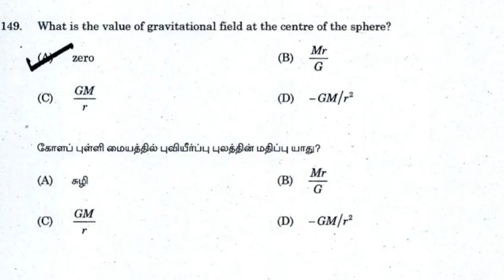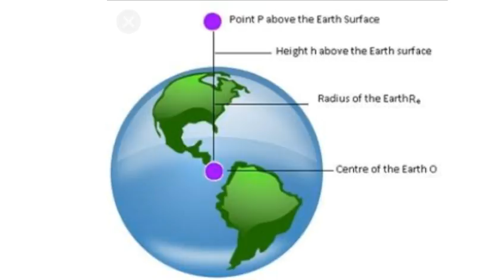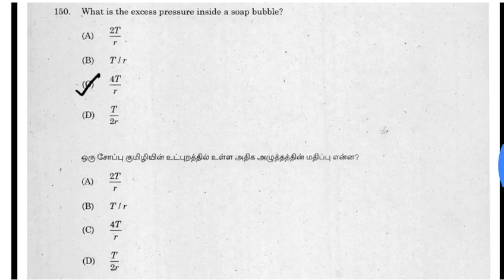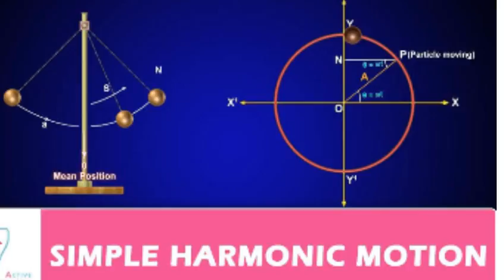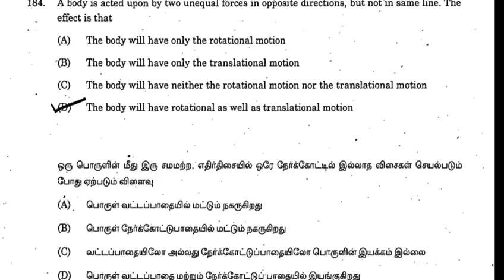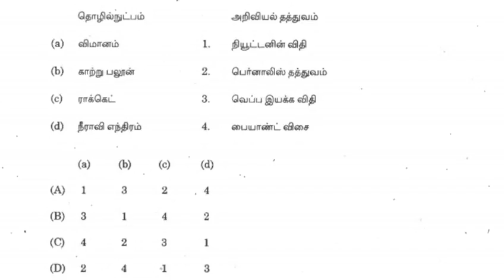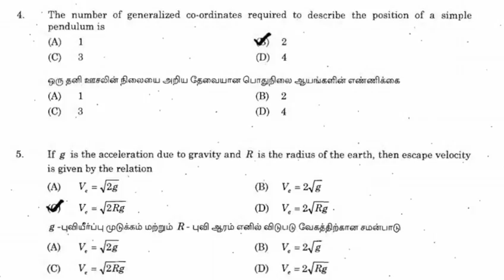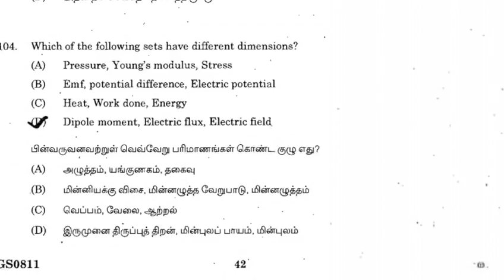Force , Motion , Energy Physics Questions Analysis | Tnpsc Physics Questions |Tnpsc Physics Strategy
Hello !

Today's Video is : Force , Motion , Energy Physics Questions Analysis | Tnpsc Physics Questions |Tnpsc Physics Strategy

Title : Force , Motion , Energy Physics Questions Analysis | Tnpsc Physics Questions |Tnpsc Physics Strategy